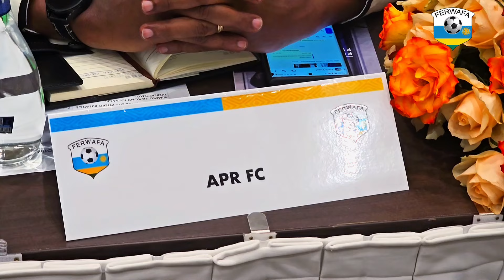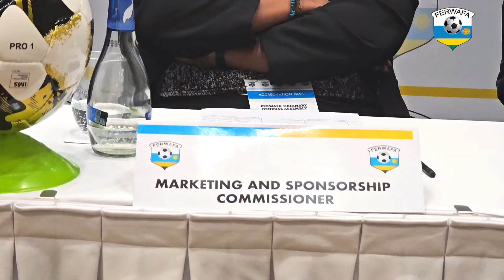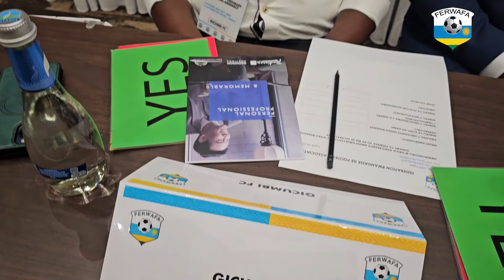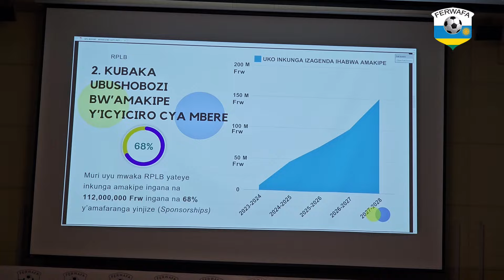FERWAFA ORDINARY GENERAL ASSEMBLY 26th May 2024